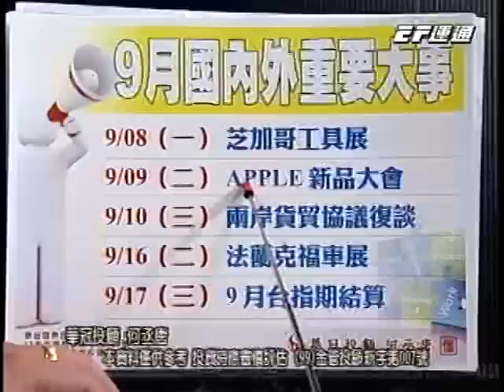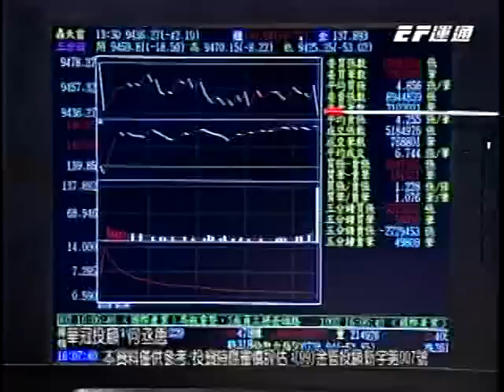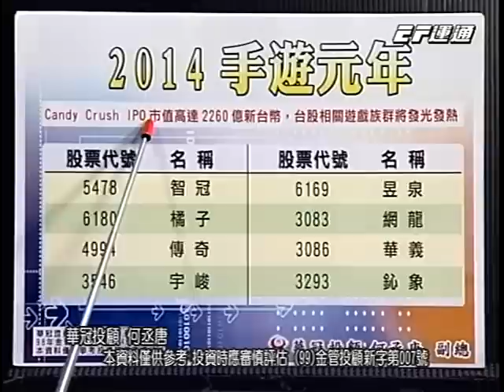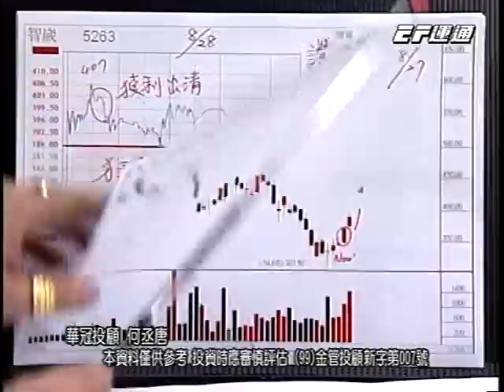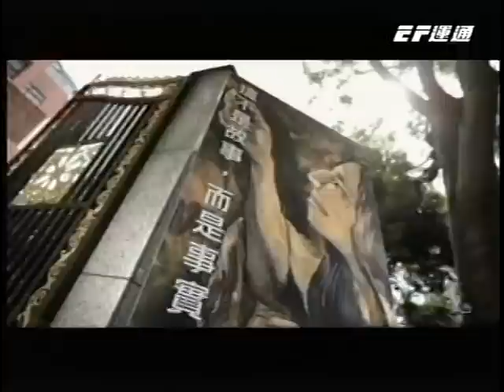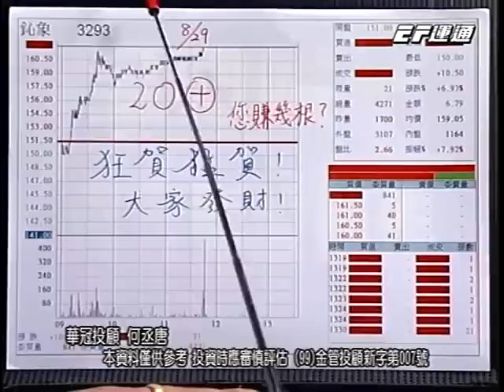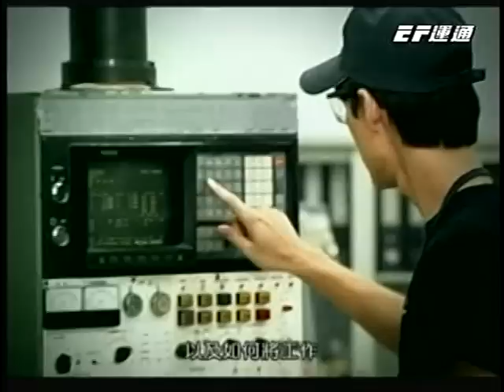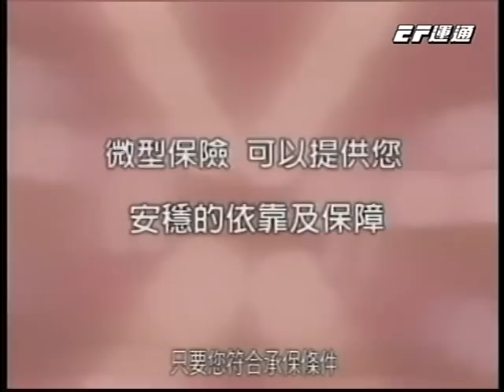20140901 0700 何丞唐 鑽石線上